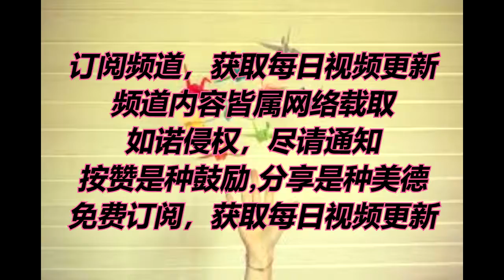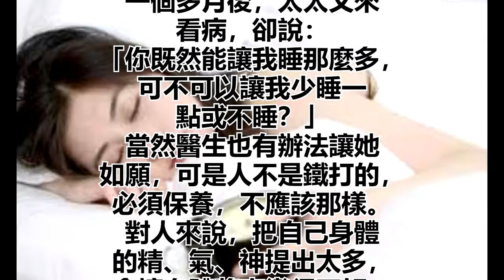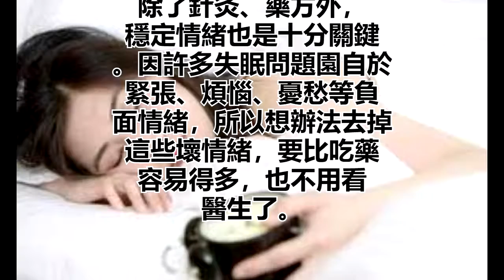長時間晚睡， 你的身體會發生什麼？ 長期晚睡耗損精、氣、神。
長時間晚睡，
你的身體會發生什麼？
長期晚睡耗損精、氣、神。

最近看到一個醫案：
一個男人因頭痛就醫。
他和太太分居兩地，太太
是大忙人，白天讀研
究院要寫論文，晚上也
寫論文。因為忙人不易
入睡，更覺得睡覺太浪費
時間，於是晚上洗碗、
洗衣服、吸地板，吵得
他也不能睡覺，所以只
要太太來探親，他一定
去看醫生，不只頭痛，
還有心臟病。

23:00前入睡養身防病
一般人晚上沒睡覺會頭
痛，可是有的人睡得少，
覺得花時間睡覺太可惜。
其實睡覺對人體很重要，
它能讓身體獲得休息，
而且還要在一定的時間
睡。人體經絡的氣血運行，
從寅時入肺，卯時入
大腸，直到子時
（23:00～1:00）入膽，
丑時（1:00～3:00）到肝，
寅時又入肺，周而復始。
（為何下午3點要喝水？
中醫十二時辰養生法）

人一定要好好地保養
膽和肝，假如子時之前不
睡覺，錯過養膽的時間，
你的魂就發生問題了，
所謂「睡身不睡魂」，
就是只是身體睡了，
魂沒睡。真正的我們要養
魂，魂由肝管，所以最好
在23:00以前入睡，
才能把身體養好。

後來上述的先生帶太太
去看這個中醫，醫生
在她的髮際處扎一針，
告之回去就能一夜好眠。
一個多月後，太太又來
看病，卻說：
「你既然能讓我睡那麼多，
可不可以讓我少睡一
點或不睡？」
當然醫生也有辦法讓她
如願，可是人不是鐵打的，
必須保養，不應該那樣。
對人來說，把自己身體
的精、氣、神提出太多，
會讓身體將來變得不好。
現在很多人前半輩子
賺了很多錢，可是把身
體弄壞了，後半輩子把
錢都給了醫生，
多划不來呀！

再者，睡眠可以增強
免疫力，睡得少免疫力
就差，很容易得泡疹、
感冒、鼻炎等等，口瘡
是最常見的，中醫都叫
火氣。在嘴巴的火氣，
稱為胃火；舌頭上的火氣，
是心火；眼睛易生眼屎，
就是肝火，也許肝、
心、脾、肺、腎都有火了。
對付這些火只要好好
睡一覺就行。其實睡好了
有精神，將來可以做更
多有意義的事情，
服務社會或者寫更
多的論文。為什麼非得
晚上不睡覺，用那個時間
寫東西，等到以後把
你的錢全部交給
醫院和醫生呢？

耳神門穴
在耳神門穴扎一針
可以改善失眠。
中醫可治失眠
關鍵問題在於「心」
中醫有好多個穴道可以
治失眠，例如手腕後面
有一個穴叫「神門」，
腳內踝上面三寸處，
有一個「三陰交」穴，在
這兩個穴扎一下針，
或者在頭皮上面髮際
中心扎一針，耳朵上
面也有「神門穴」，
同樣扎一針，就好睡了。

此外，中醫還有很多
可以大大改善睡眠的
藥方，如半夏秫米湯
（半夏和高梁米）、
酸棗仁湯、天王補
心丹等等。

穩定情緒是根本
解決之道
除了針灸、藥方外，
穩定情緒也是十分關鍵
。因許多失眠問題園自於
緊張、煩惱、憂愁等負
面情緒，所以想辦法去掉
這些壞情緒，要比吃藥
容易得多，也不用看
醫生了。

心靈舒果
心靈客棧
小陳世界

热门视频

推荐影片
天冷了！紅糖加一寶，病毒全趕跑，專治感冒、咳嗽、失眠、去火等小毛病！還能清肝抗腫瘤